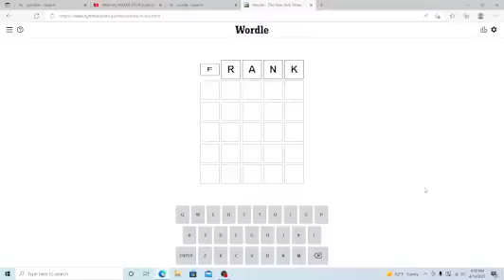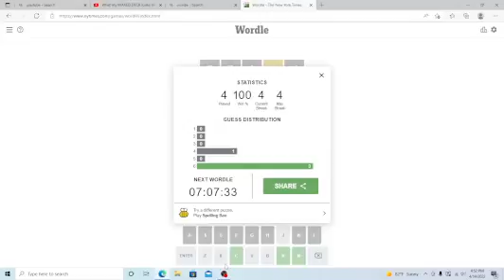Wordle Solved by an idiot: day 4